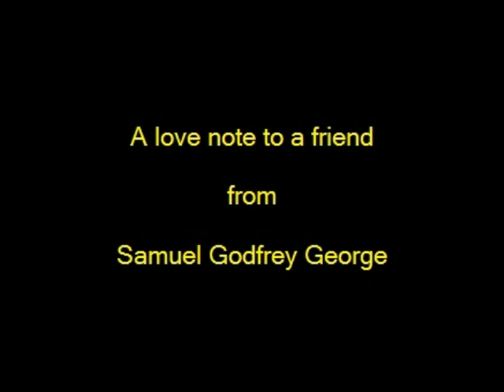Every Blow is a Kiss (A love note to a friend)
Overcome every evil with love.

Rest now in His love. Every blow is a kiss. In the pain lies a blessing. In the pain lies knowledge. The price of knowledge is pain. Let your knowledge increase your love. Love those who nail you to the cross. Love those who gaze at your pain silently. Love those ants and love those men that have caused you much stress. In love conquer them all.